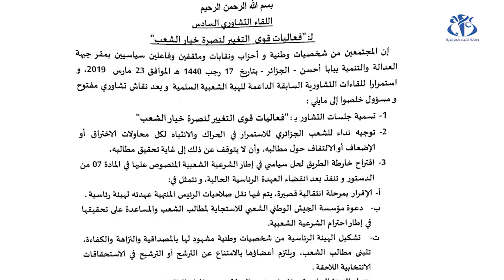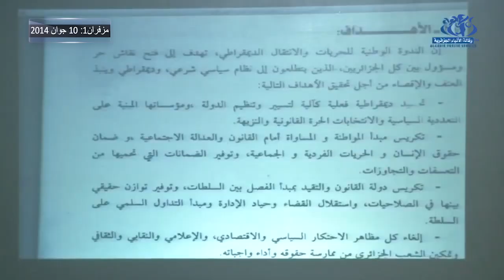الأحزاب السياسية و الحراك.. بين الموالاة و المعارضة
الجزائر (وأج)- تفاوتت مواقف الأحزاب السياسية تجاه تحرك الشارع في مسيرات سلمية عبر ولايات الوطن، بحيث ساندت أحزاب المعارضة الحراك الشعبي و تريثت الموالاة في الأيام الأولى من الحراك.